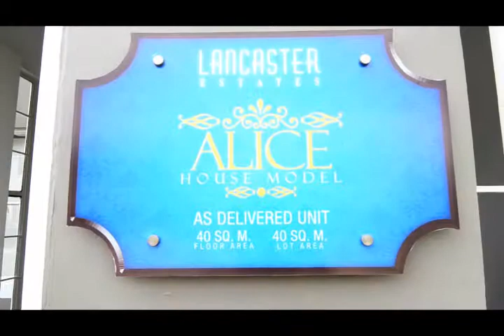House and Lot, Rent to Own Alice Townhouses, Affordable Single Homes and Subdivisions,in Cavite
House Model : Alice
Property Type: 2 storey townhouse
Village Name : Kensington Place
Village Location: Imus- Gen Trias Boundary, Cavite, Philippines
Bedroom : 3
Bathroom : 1
Garage : 1
Lot Area : 40 sqm.
Floor Area : 40 sqm.
Selling Price : Php  990,000.00(Please ask for Updated Price
Move In Date : 9 months after down payment  term (RFO units are now available)

HOUSE FEATURES FOR HOUSE AND LOT RENT TO OWN METRO MANILA 7K/3BR | ALICE

Townhouse
Living area
Dining area
Kitchen

HOUSE FINISHES FOR HOUSE AND LOT RENT TO OWN METRO MANILA 7K/3BR | ALICE

3 Bedrooms with wall partition & ceiling & painted finish
1 Toilet & Bath w/tiles & complete set of bathroom fixtures

SAMPLE COMPUTATION FOR HOUSE AND LOT RENT TO OWN METRO MANILA 7K/3BR | ALICE

Highlight the link below, right click and click go to in the drop down menu OR Copy and paste the link below in a new tab for detailed sample computation

NOTE:
Amortization payment will be paid after paying the down payment.
Few units are left with this price; always ask us for updated price.
Down payment and amortization payment will not be paid at the same time.
Down payment period starts after 30-45 days of reservation and the number of months depend on the type of financing the buyer chooses.
Payments during down payment period are zero interest.
Transfer of Title Cost is not included for In-house and Deferred Cash payment financing.

WHAT IS BEST IN LANCASTER NEW CITY IN IMUS

DEVELOPMENT PROFILE OF LANCASTER NEW CITY

Balance of work and play
With the recent opening of the Manila-Cavite Expressway (CAVITEX), you can now get to Lancaster Estates in less than 20 minutes from the Coastal road in Parañaque.  Travel time has really been cut short, giving you more time to spend with family and loved ones

Enjoy a vacation without leaving home
Lancaster Estates allows residents to move in a relaxed pace and bond with their families. It offers a wide range of lifestyle amenities that include Leighton Hall,  and a swimming pool where you and your loved ones can enjoy anytime. Bond with friends in a game of basketball at the covered court. Set up a picnic or cook-out at the Family Courtyard – that extra open space behind almost every home that can be used as a safe playground for kids.  Enjoy the benefits of more space, abundant natural light and ventilation offered by the Family Courtyard.
Everything within reach

Call:
Cavite Living
Cell Nos:
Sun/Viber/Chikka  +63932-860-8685